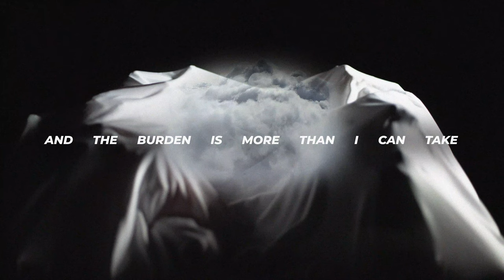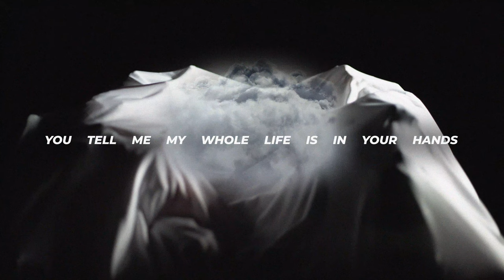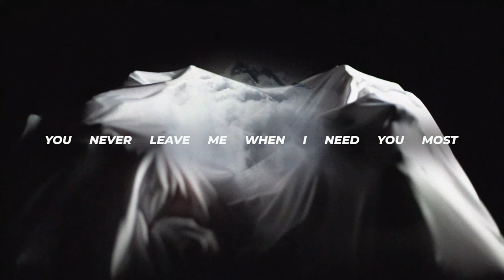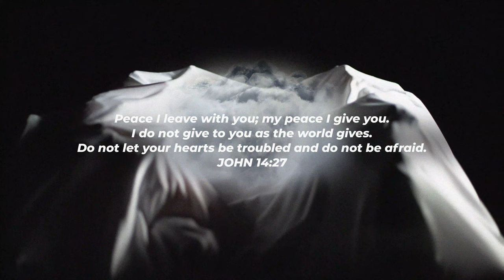Ascent Project & Matthew McGinley - Speak Peace (Lyric Video)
Join the Altar in the Valley Experience: 24 days of hope and healing.

24 Days to help you...
1. Find hope and healing in your season
2. Replace stress and anxiety with God’s peace
3. Overcome strongholds in your mind
4. Worship in the midst of doubt and pain

LYRICS:

VERSE 1:
When the weight is more than I can bear
And the burden is more than I can take
When fear has built a prison wall around my heart
You show me that the key is in your hands

CHORUS 1:
I know like a current in the ocean
I may not see but you’re moving underneath
I don’t have to know the answer
‘Cause I’ll find you in the question
I won’t focus on the giant
I’ll find you working through the stone

VERSE 2:
When the darkness is whispering its lies
And the shame is telling me to hide
When anxiety is hanging on to every thought
You tell me my whole life is in your hands

CHORUS 2:
I know there’s a river in the wasteland
There’s a voice breathing life into the dust
You’re not shaken by my doubting
But you’re moved by my seeking
I’ll find rest in the madness
And your voice in the raging storm

CHORUS 3:
I know there’s a glimmer in the darkness
You make a way when my fear is caving in
I’ll sow your peace into the chaos
And there I’ll see the harvest
I know you’re always working
You never leave when I need you most
You won’t leave now that I need you most

Written by Matthew McGinley